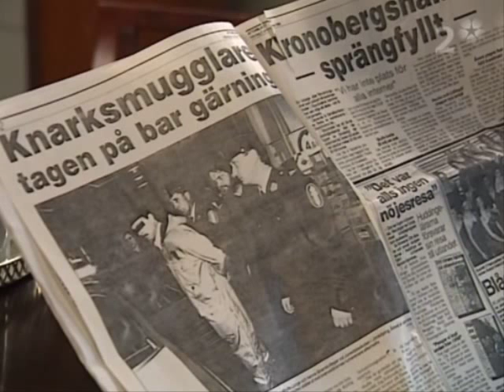Rederiet: Uno blir frikjent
Uno oppdager at de har funnet den skyldige innen smugling av stoff om bord.